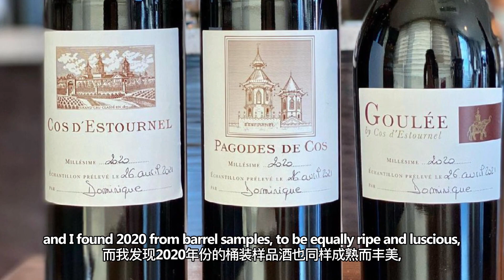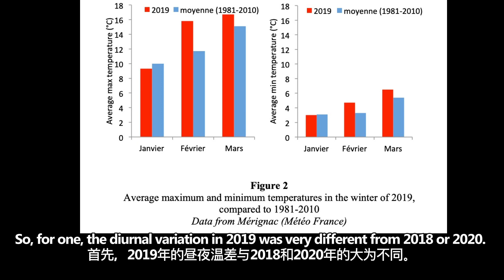Discovering Wine with Jeannie│2019 Bordeaux in Bottle [Part 1]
Enjoy my 2-part overview of the top 2019 Bordeaux wines in bottle - find out why for me the 2019 stands out among the trilogy of warm & dry vintages (2018, 2019, 2020)!